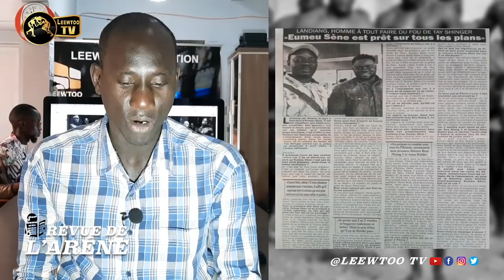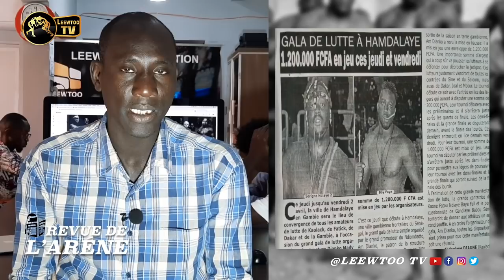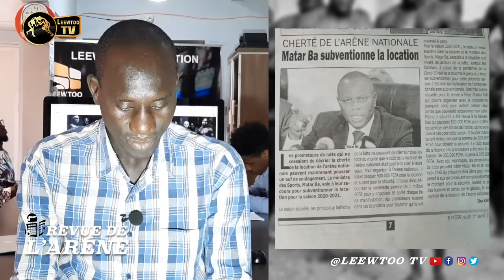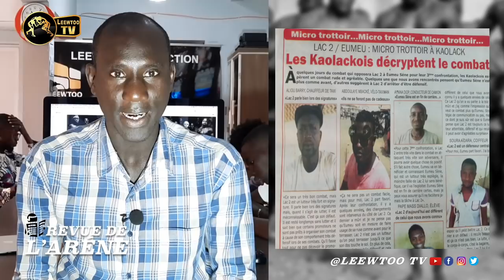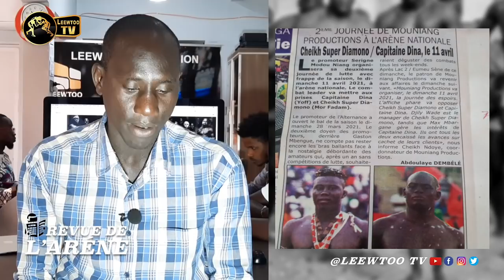REVUE DE L'ARENE : Tapha Tine vs Boy Niang 2: Pape Thialis Faye renonce au combat